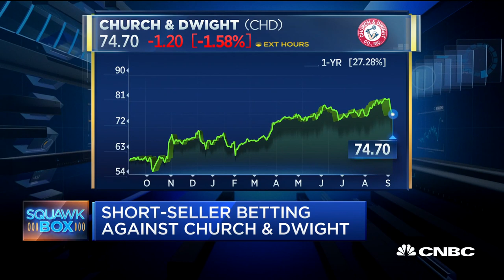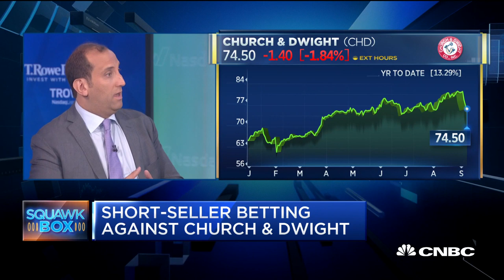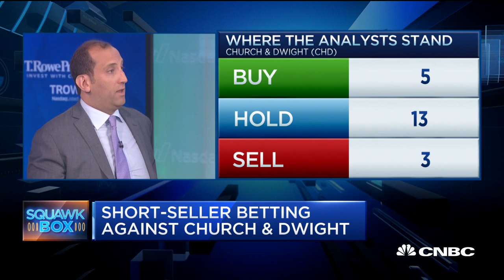Short seller bets against consumer products company Church & Dwight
Spruce Point Capital Management issued a research report questioning consumer products company Church & Dwight's accounting practices and acquisition strategy. Church & Dwight issued a statement to CNBC, saying, "we have confidence in our long-term plan to deliver superior returns based on our 'evergreen business model' and our strong second quarter results demonstrate our continued momentum." Ben Axler, founder and CIO of Spruce Point Capital Management, joins "Squawk Box" to discuss.